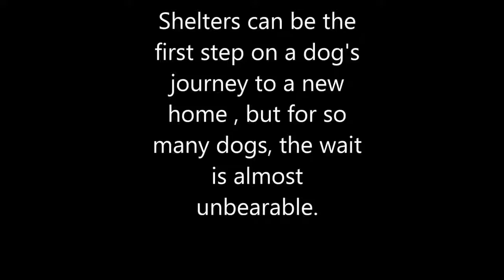Try To Watch This Without Crying A dog begging for home